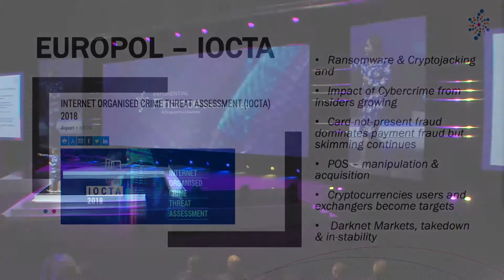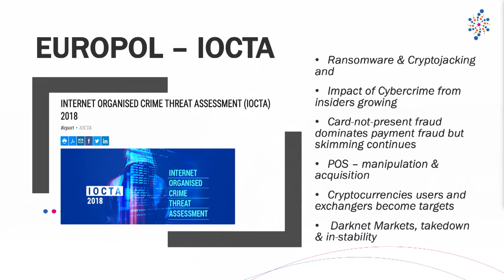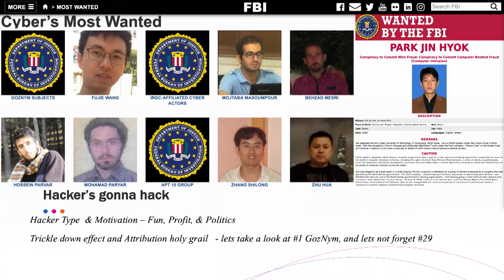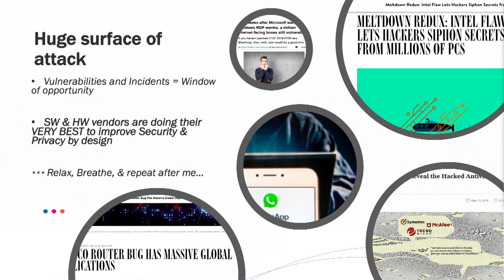Jaya Baloo - Cyber Security | Exponential Finance SingularityU South Africa Summit